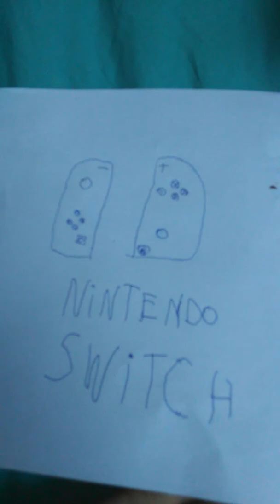E3 in real life + 100ème vidéo